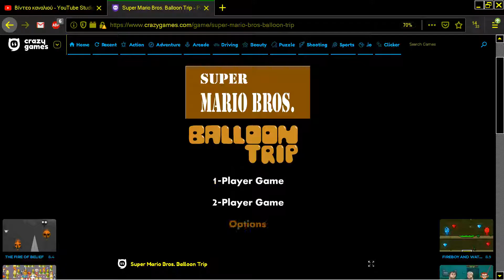SUPER MARIO BROS BALLOON TRIP FIGHTER ONLINE BALON BALOON BALLON FROM CRAZY GAMES COM